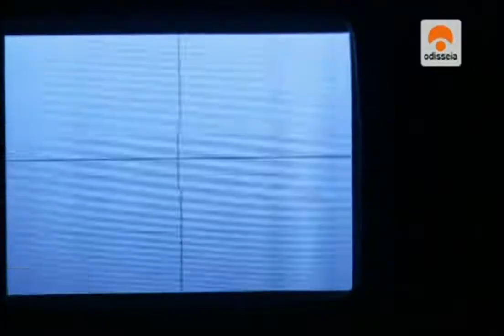La testosterona, el cerebro, los niños y el gusto por la elección de juguetes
Los bebés no tienen consciencia de género, al igual que los monos eligen los juguetes de forma innata debido a que existe una diferenciación en el cerebro y la testosterona influye mucho en ello.

Llevamos años viendo en los medios como de forma política están intentando ir contra natura forzando a las empresas de publicidad a seguir un dogma sectario. Todos los psicopedagogos y enchufados deberían de estudiar sobre esto.